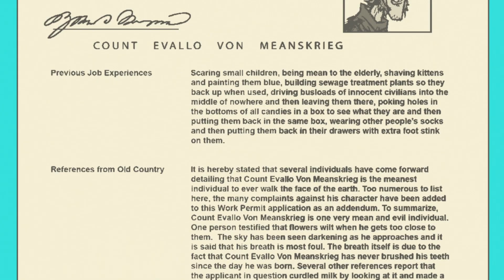Scooby-Doo! auf Deutsch 🇩🇪 | Velma weiß Bescheid r | WB kids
"Wir sind uns alle einig, dass Velma nicht nur das Köpfchen der Gang ist, sondern auch die beste Rätsellöserin! 🧐"

Scooby-Doo! Verfügbar bei Digitlal!